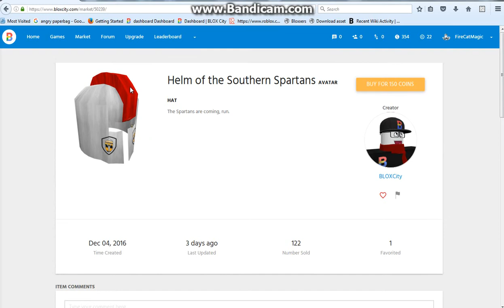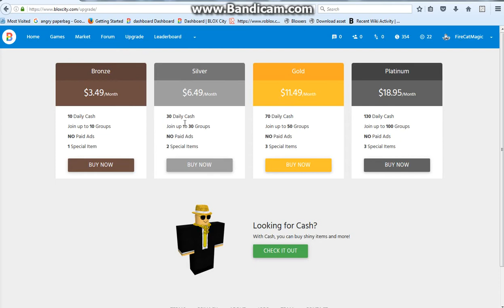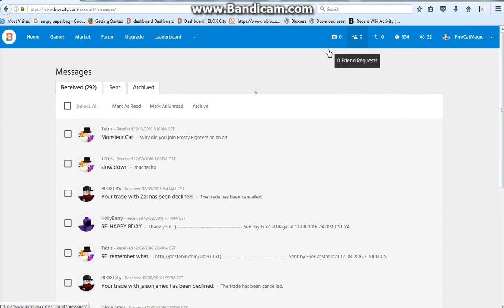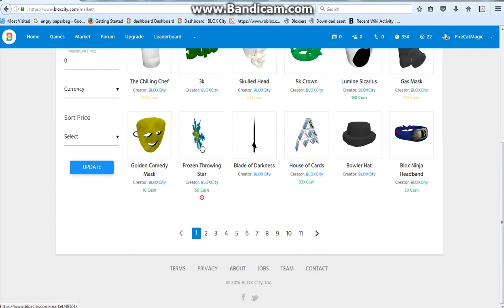getting icons the hunt for winter